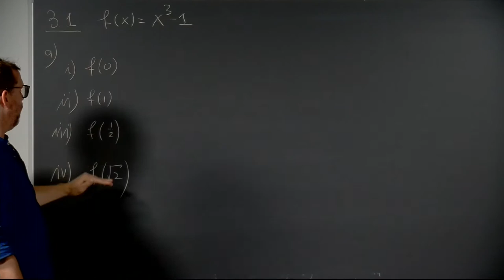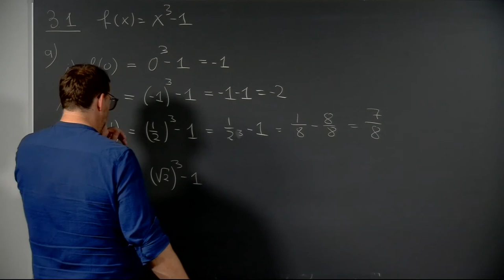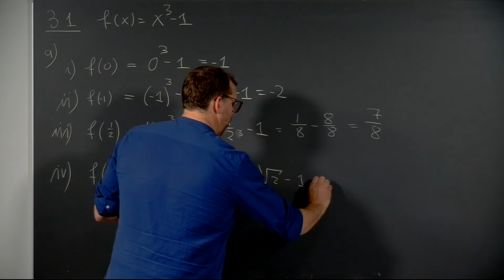Øving 2, oppgave 3.1 a